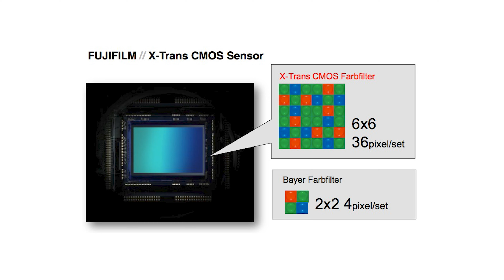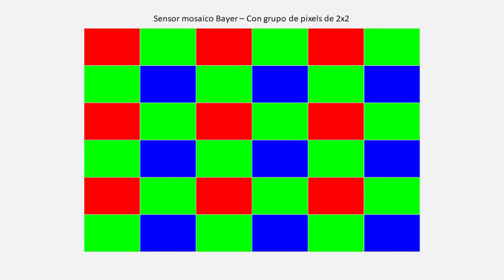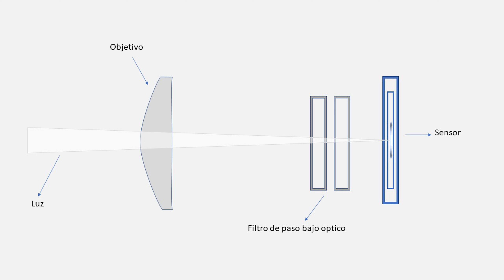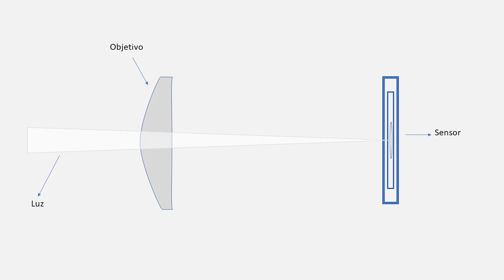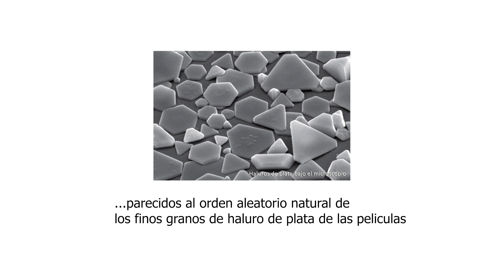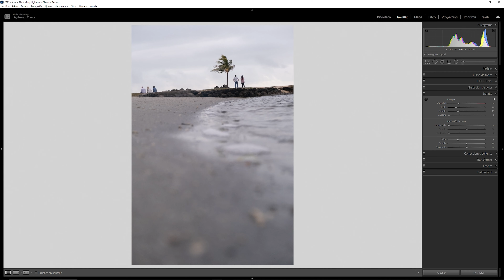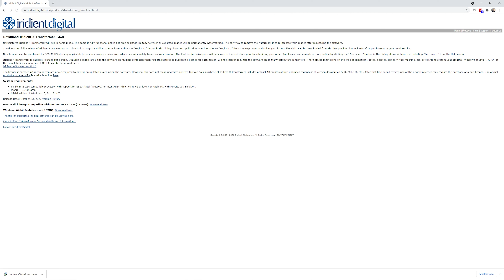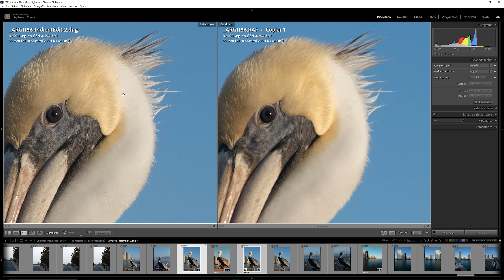Sensores X-TRANS de Fujifilm - Analisis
Aquí arrojando luz sobre los sensores X-trans de Fujifilm. Que tan buenos son?
En este video veras eso y mas. espero  te sea de ayuda.

Mantente al día con mis novedades en mi canal de Telegram